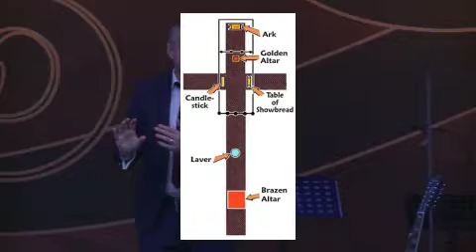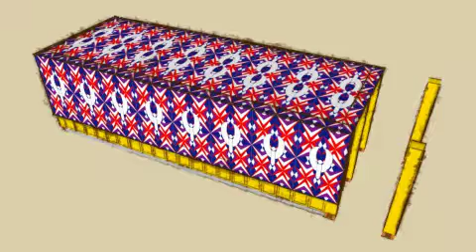Perfect Protection 5 - Die 4 Bedeckungen der Stiftshütte - 20.12.2015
​Es ist nicht einfach in einer Welt zu leben, die konstant auf Bedrohung und Terror zu reagieren hat. Doch der Herr hat uns seinen Schutz und seine Bewahrung verheissen. Rettung bedeutet nebst ewiger Errettung, auch Rettung aus äusserlicher und zeitlicher Gefahr. Sein Wort hilft uns in Zeiten wie diesen.​